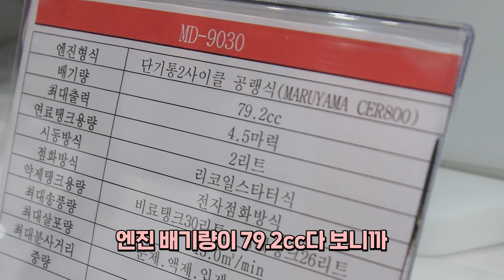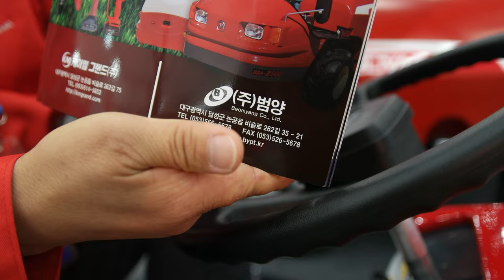농기계는 왜 마루야마 여야만 할까? 비료살포기 약분무기 예초기 적심기 농가에서 꼭 필요한 공구들만 만든다?! 대형 농기계부터 소형 농기계까지 물과 관련된 농기계는 1등?!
이번시간에는 농가에서는 한번쯤보셨을만한 브랜드

MARUYAMA 브랜드에대해서 알아보는 영상을 제작해보았습니다,

비료살포기 충전분무기 엔진톱 예초기 SS기 파쇄기 등

정말 많은 제품들이 이미 국내시장에서 많은 인기를 얻고있는데요,

평소에 마루야마 브랜드에대해서 궁금해하셨던분들~께

이영상이 조금이나마 도움이 되었으면 좋겠습니다^^

어떤 의견이든 적극 수렴하실려는 대표님의 모습에 깜작놀랐는데요

밤11시부터 아침 6시까지만 전화를 피해달라고하십니다^^